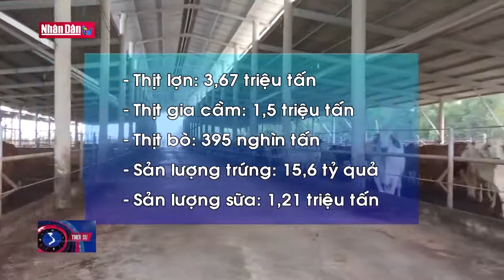Ngành chăn nuôi đặt mục tiêu tăng trưởng 5%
Ngành chăn nuôi đặt mục tiêu tăng trưởng 5% Truyền Hình Nhân Dân
1. Dự Báo Thời Tiết Hôm Nay